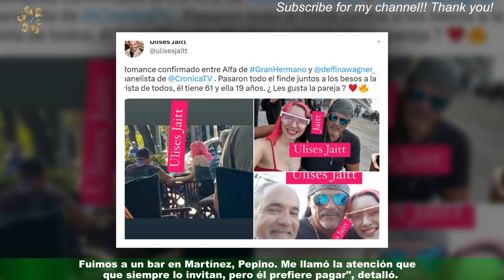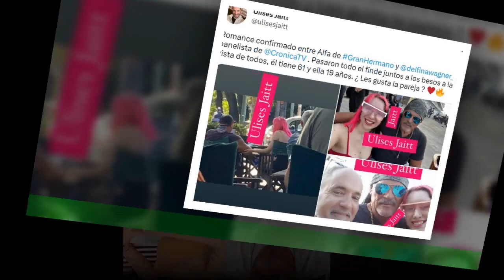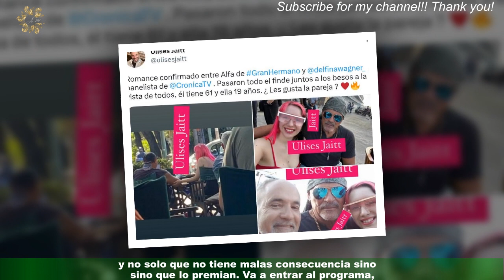Delfina Wagner reveló qué es lo que más le de Alfa de Gran Hermano 2022: Lo veo muy...ArGH1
Delfina Wagner reveló qué es lo que más le  de Alfa de Gran Hermano 2022: Lo veo muy...
Este martes en LAM, Ángel de Brito entrevistó a Delfina Wagner, la joven que fue señalada como la nueva novia de Walter Alfa Santiago,luego de la filtración de fotos donde están juntos. En el ciclo de América TV, la panelista mencionó cómo fue el acercamiento entre ellos.